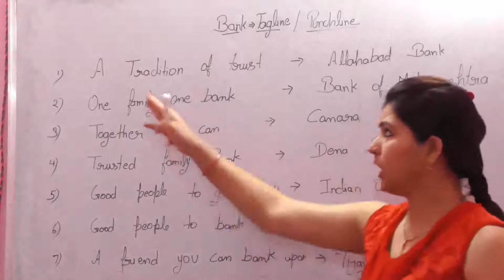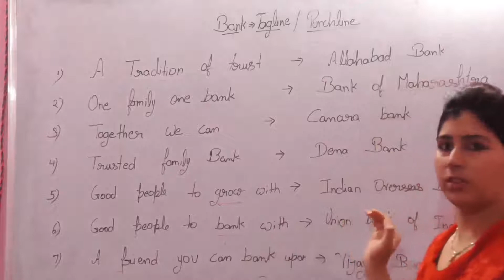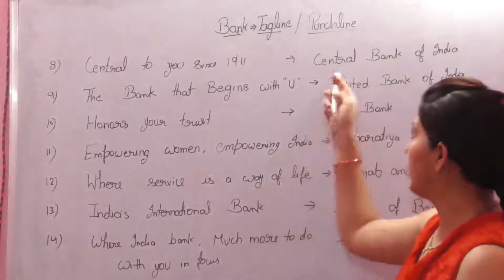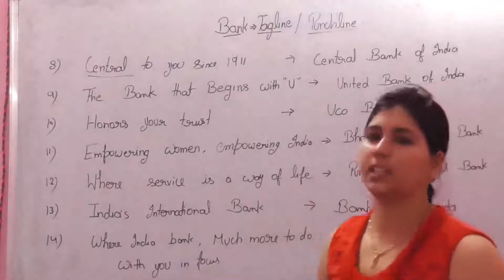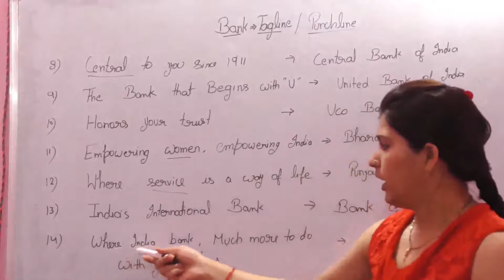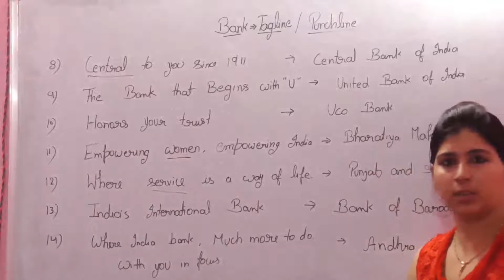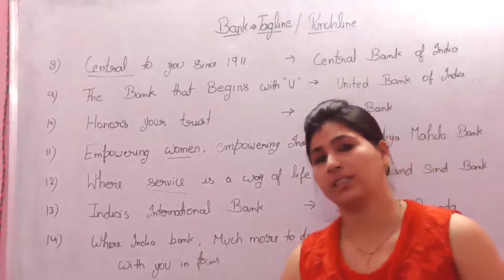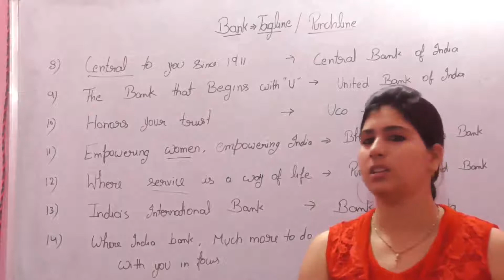Best Fast Learning Short Tricks of Bank Taglins by G.A cum G.S Faculty - Aarushi Mam